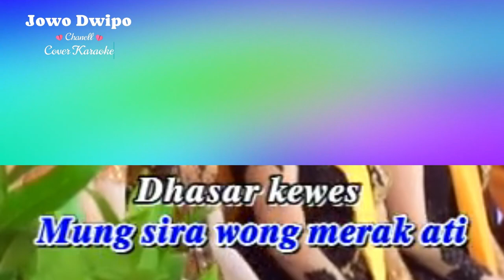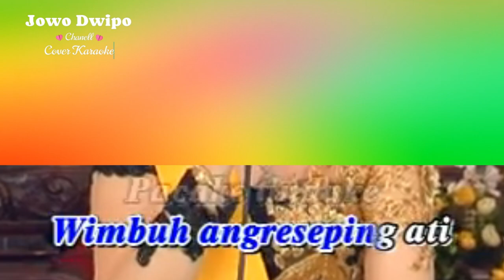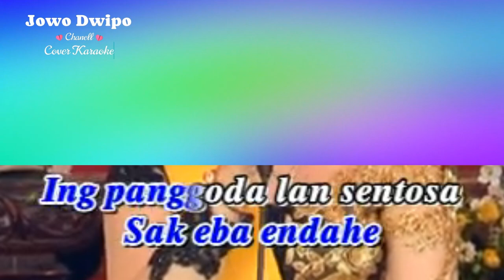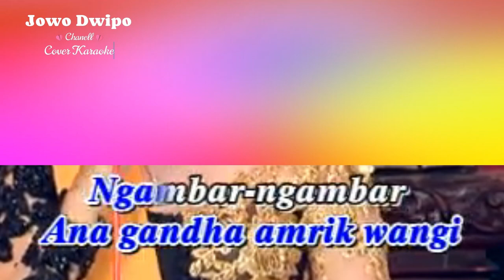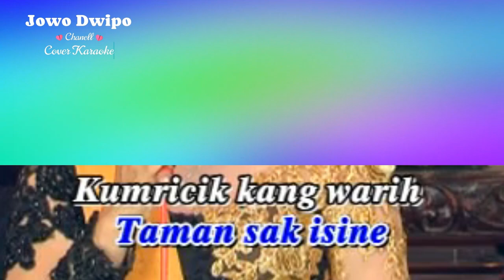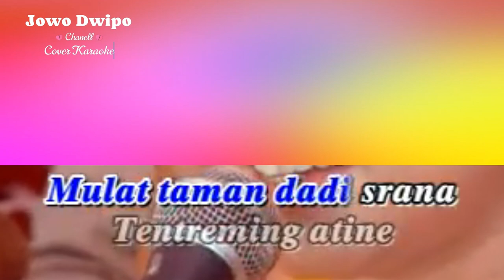JINEMAN KANDEG - KARAOKE - Campursari Klasik Maduma